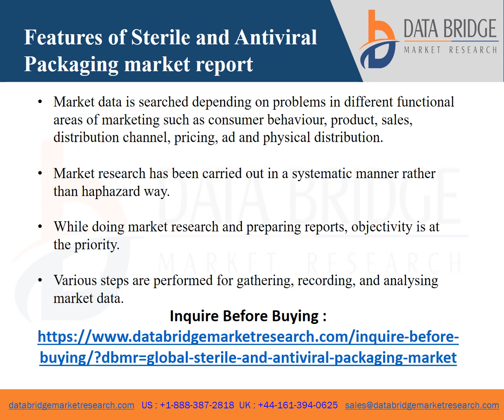Global Sterile and Antiviral Packaging Market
Sterile and Antiviral Packaging Market Analysis and Size
Consumer behavior has drastically evolved over time. The demand for packaging solutions that are sterile, antiviral, and contamination-free is increasing quickly on a global scale due to various regulations. According to the Centers for Disease Control and Prevention's (CDC) "The Guideline for Disinfection and Sterilization in Healthcare Facilities, 2008", the patient-care medical devices should be completely cleaned, disinfected, and sterilized by the suggested procedures. The consumers' concerns about hygiene have increased as a result of COVID-19. Additionally, given their antibacterial qualities, sterile and antiviral packaging is in higher demand due to the SARS-CoV-2 virus's capacity to survive longer on surfaces. Many businesses, from food and beverage to medicines, are investing in cutting-edge packaging solutions as consumers become more and more health-conscious, thus boosting the overall growth rate for the market.